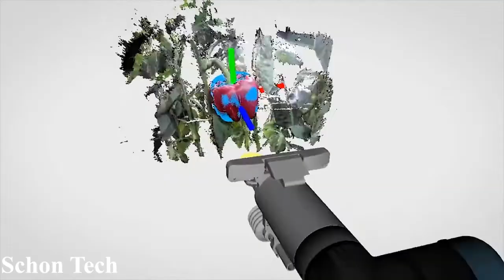Modernized Tomatoes Farming - Greenhouse Modern Agriculture Technology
In this video we show you how artificial intelligence and Machine Learning is applied in agriculture to make farming easy and productive.

How to grow food (vegetables/plants) and harvest within a month period

“Break-Through Organic Gardening Secret Grows You Up To 10 Times The Plants, In Half The Time, With Healthier Plants, While the "Fish" Do All the Work.